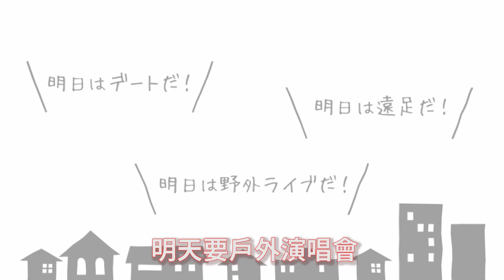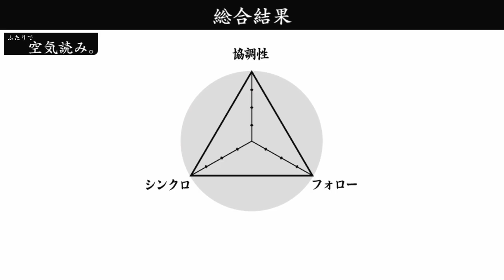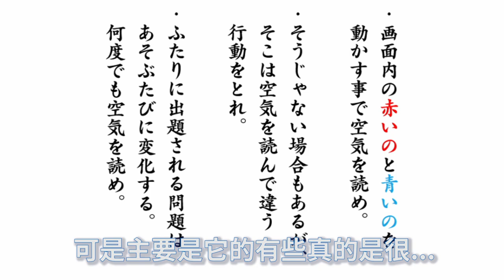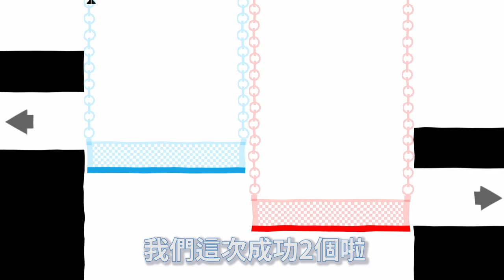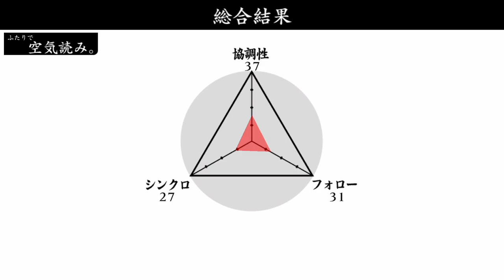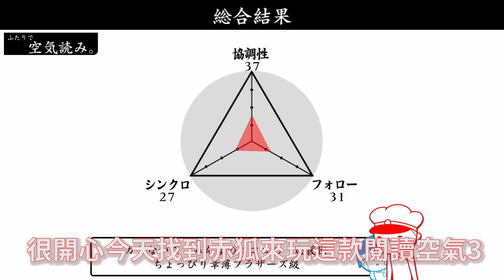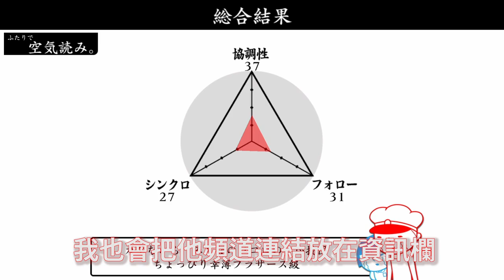【2人一起閱讀空氣3】白目王決定戰!！誰才是常識人呢!? ft.赤狐